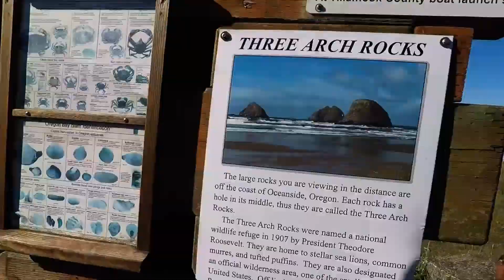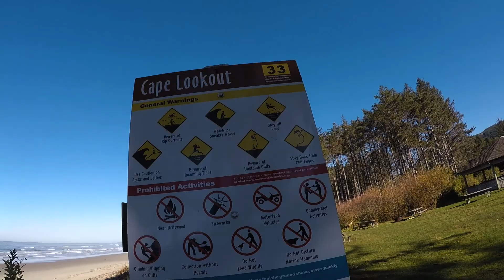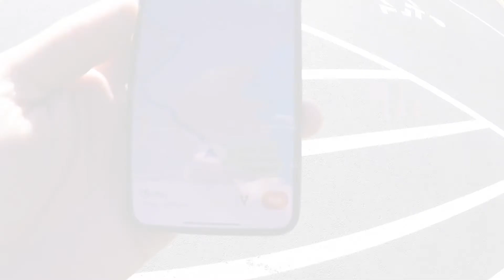Life With Leslie - Nov. 1 - Oregon & California Coast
First day sleeping in Washington, and traveling down the oregon & Northern California Coast